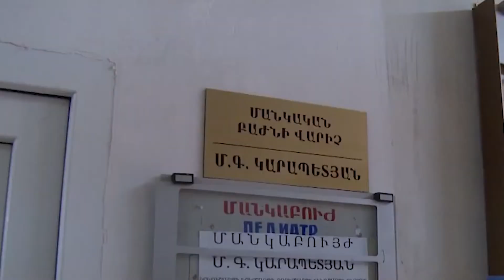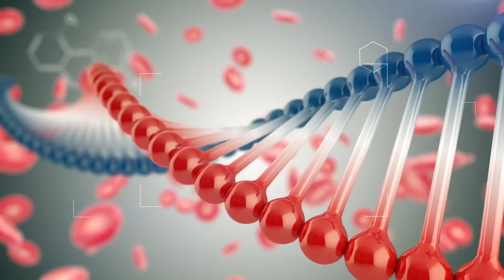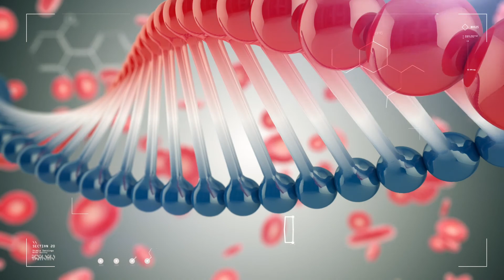Շտապ օգնություն 16.01.2018 Սուր շնչառական վարակներ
Հյուրը՝ Լիանա Թորոսյան
Թեման՝ սուր շնչառական հիվանդություններ, գրիպ